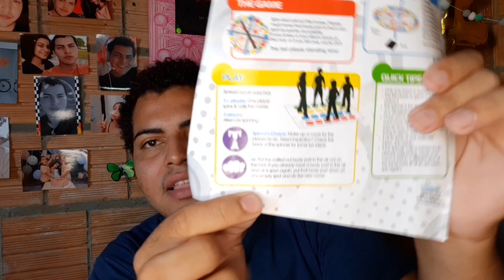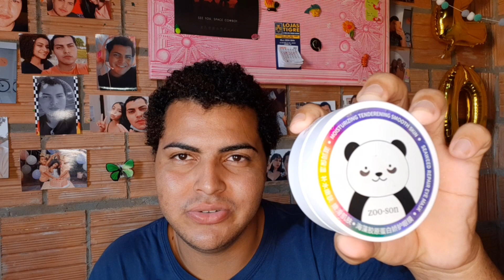Comprinhas da Shopee - Gustavo Vlogs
Hoje trouxe minha rotina de compras aleatórias, mostro tudo que comprei no mês e trago para vocês.

Ter um canal de vlog é mais que só vídeos e memórias, é crescer e saber que as pessoas te acompanham por gostar do seu conteúdo, das suas trends, e vários outros fatores, aqui mostro minha rotina, minhas comprinhas/recebidos, mostro meus amigos e familiares, reformas, decoração, e vou dando um up na minha tão sonhada carreira de digital influencer, espero que goste do canal e sejam muito bem vindo. ;)